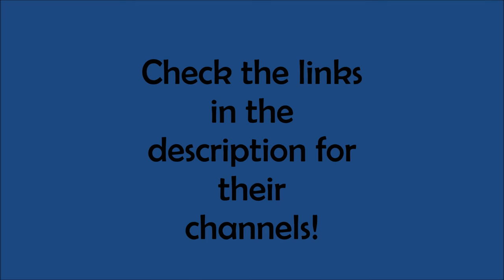Domino Tributes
Hey guys!
I know it's a very short, but there will be another video today! :D
I made the video for: